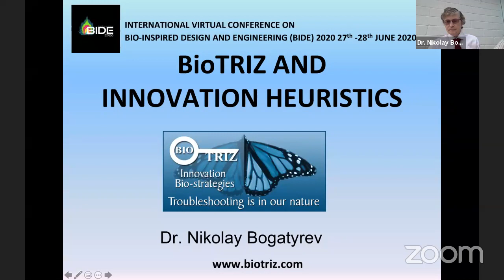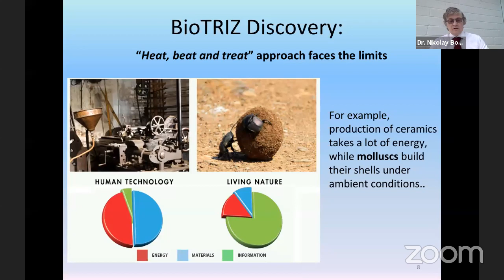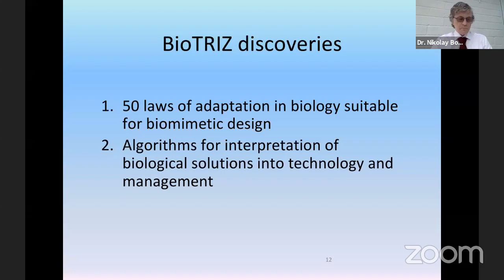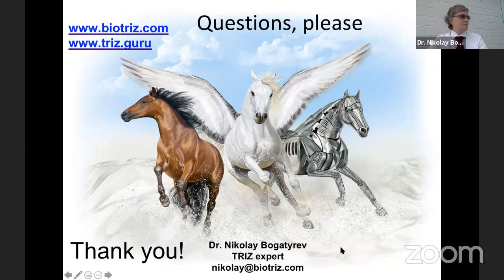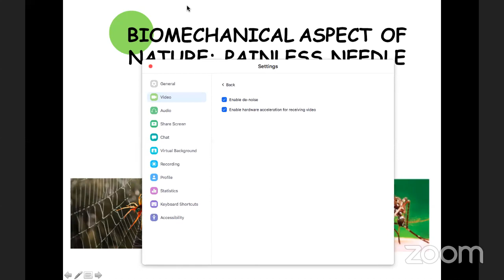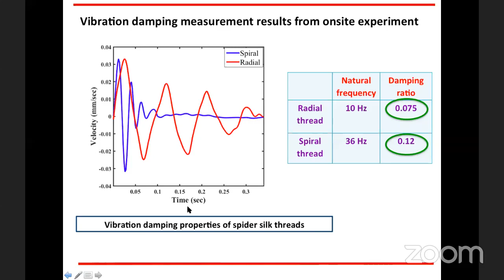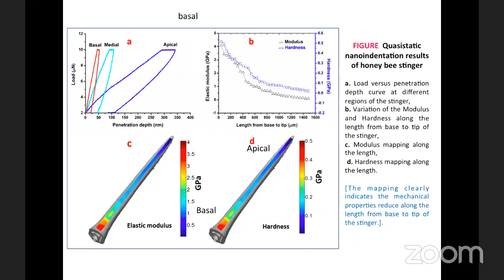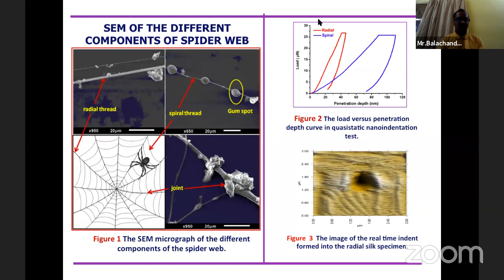Virtual International Conference on Bioinspired Design and Engineering, BIDE 2020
June 27th - 28th June 2020, VIT - Vellore

Virtual international conference on bioinspired design and engineering, BIDE 2020, organized by the School of Biosciences and Technology (SBST), VIT, Vellore in association with the Society for Biological Engineering (SBE-VIT). Biomimicry and bioinspired design field is very vast. In BIDE 2020 we are narrowing our window on cutting edge research work ongoing in the field. The conference brings in national and international personalities from academia, national laboratories, industries and organizations and are actively working in the field of bioinspired design, biomimetic engineering and biomimicry. The conference will be in a webinar-like format, whereby the speakers as well as the participants will join and interact in every session through web-based platforms from their respective homes or offices. All invited talks, special lectures by experts and e-poster presentations by participants will occur electronically through the web. Although virtually, BIDE 2020 provide will provide a unique opportunity to understand and develop new concepts of cutting edge bioinspired design.